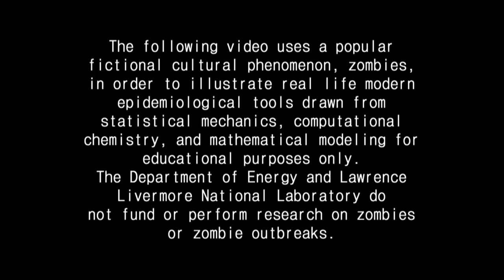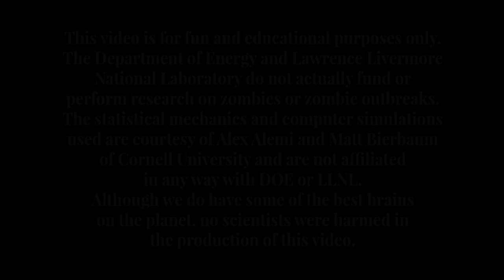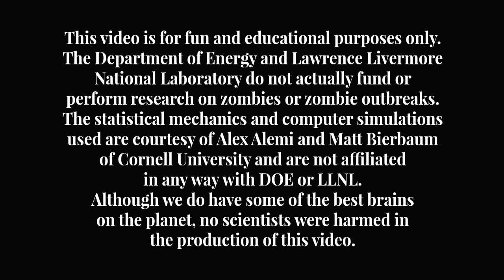What to do in case of a Zombie outbreak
If there was a zombie outbreak, where would you go, what would you do, and could you survive? Find out in this video using real statistical computer models of infectious diseases and analysis from statisticians at Lawrence Livermore National Lab.